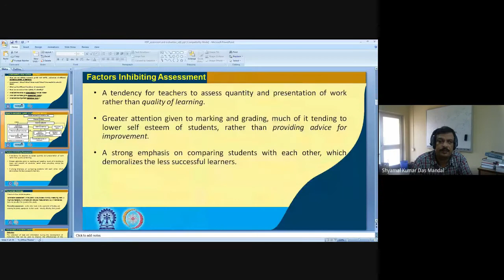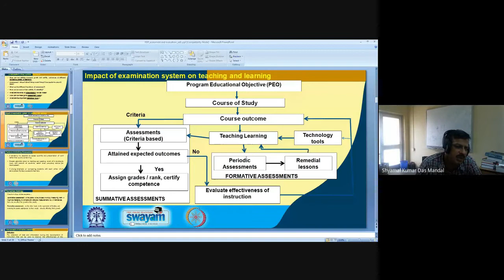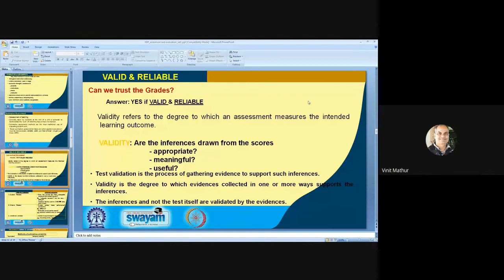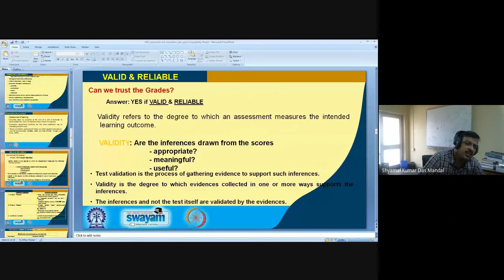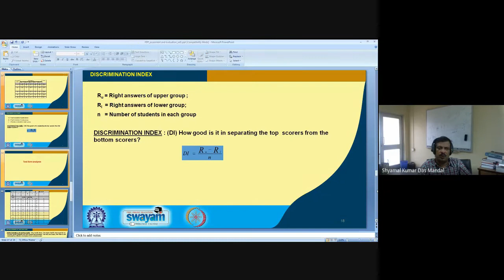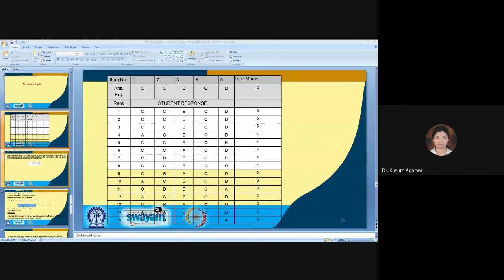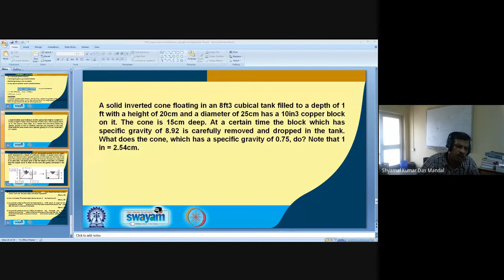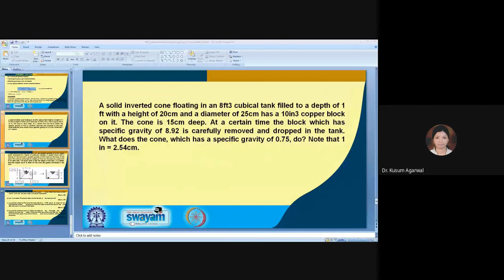3 Days FDP | Session - 4 | Assessment and Evaluation along with Attainment calculation